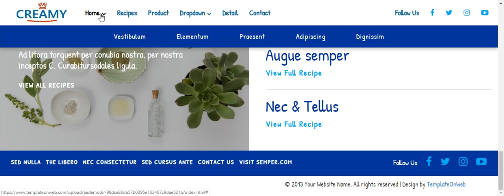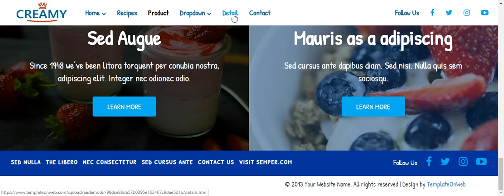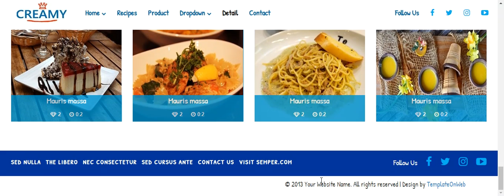Cow Milk Products Free Website Template | Creamy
Use this website template to make organic farm and milk products related websites. Template is mobile friendly and responsive for different screen sizes.